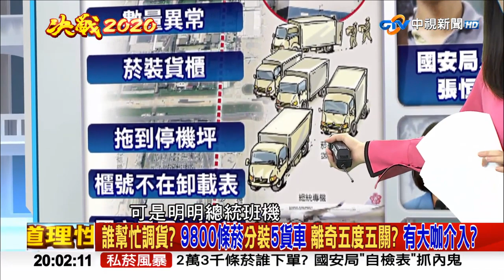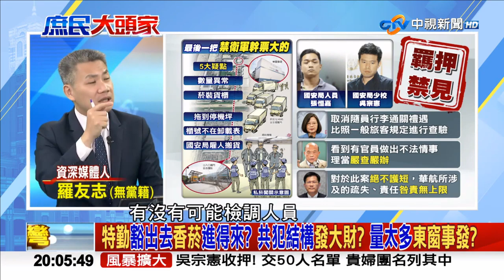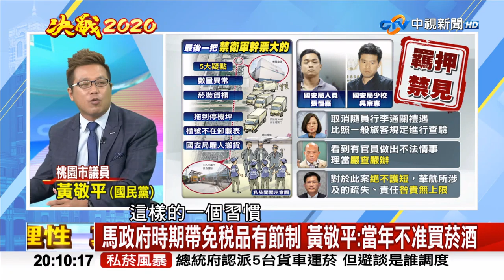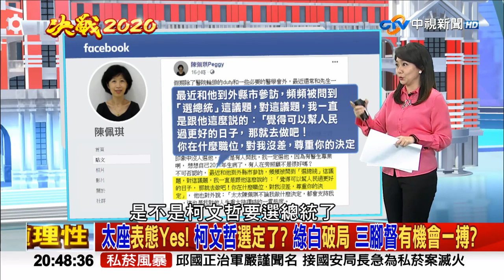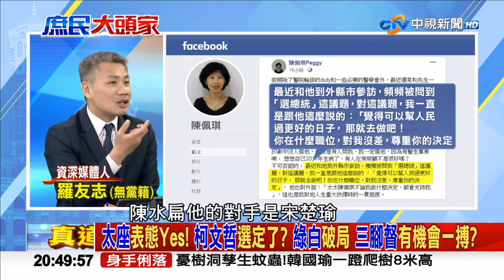【完整版】走私菸案情擴大!扯出天大國安危機《決戰2020 庶民大頭家》2019/07/24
【本集重點】
￭走私菸案情擴大!吳宗憲交出50人團購名單
￭違法亂紀! 國安危機 就在總統府內?
￭逢韓必酸必黑? 「蘇謝」都想爭英副手?
￭太座PO文露天機? 阿北直攻2020?

【本集來賓】
1. 高雄市議員 陳麗娜
2. 資深媒體人 羅友志
3. 庶民代表   高鈞鈞
4. 桃園市議員 黃敬平